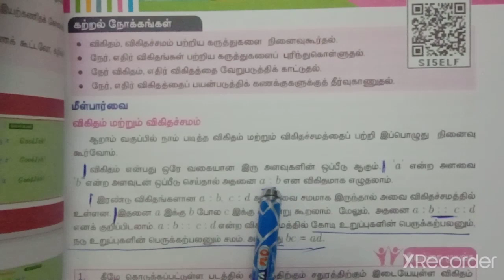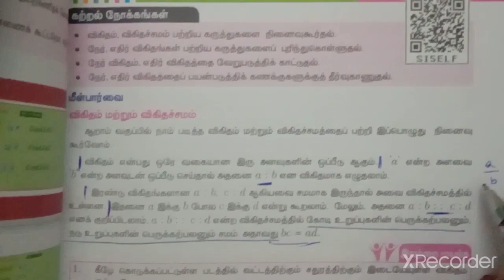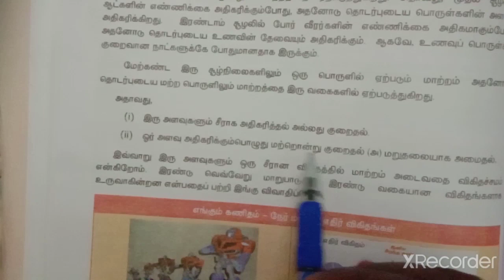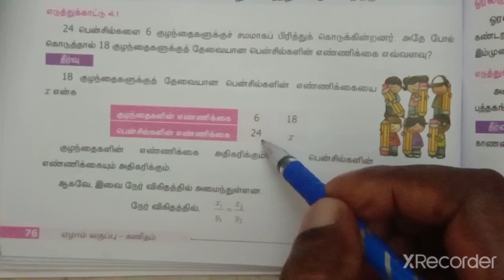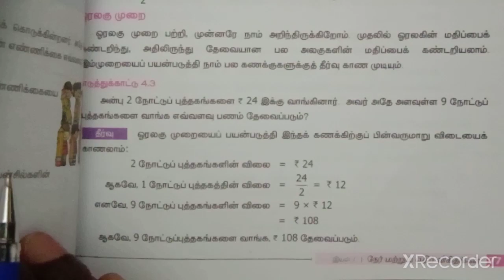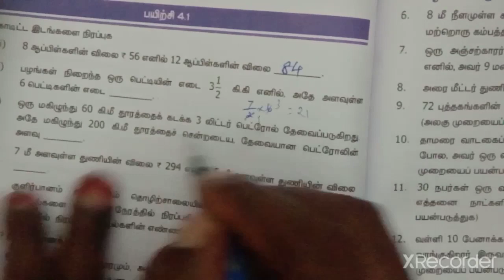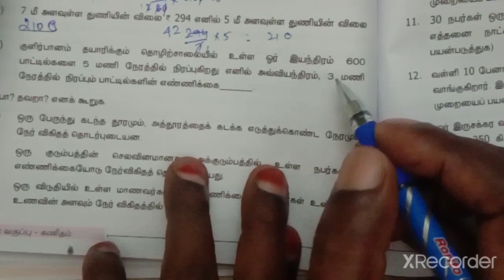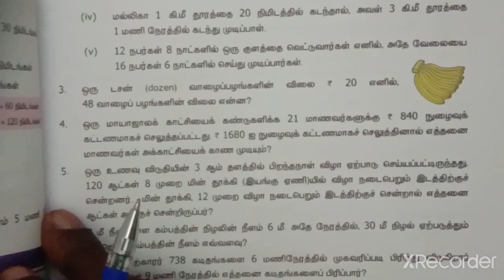7th Maths | Term 1 | Chapter 4 | Exercise - 4.1 | Tamil Medium